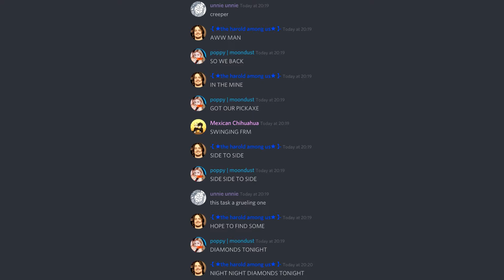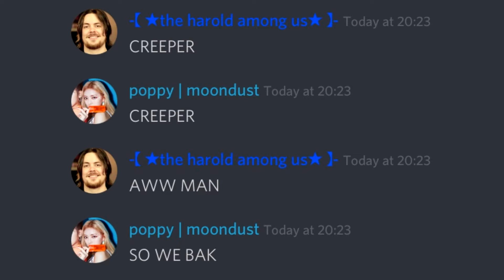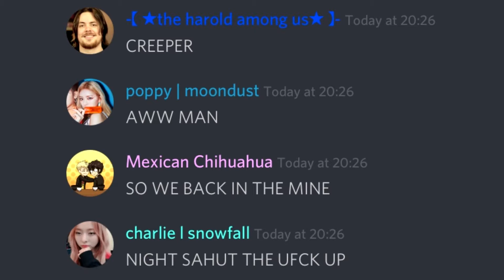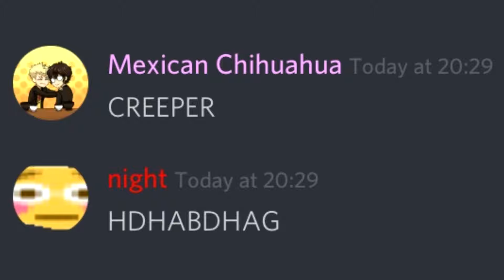creeper aww man [revenge] sung by chihuahua clan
Edited by: Nerdy Chihuahua

Featuring:
- Unknown Chihuahua
- Moondust Chihuahua
- The Chihuahua Among Us
- Mexican Chihuahua
- Snowfall Chihuahua
- Money Chihuahua
- Impawsible Chihuahua
- Crystallized Chihuahua
- Night Chihuahua
- Nutty Chihuahua
- Plush Chihuahua